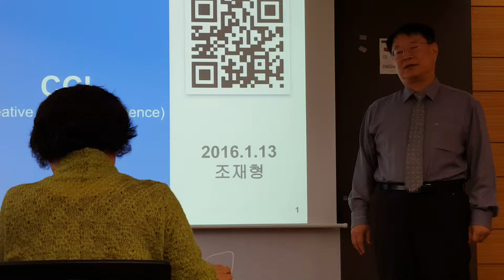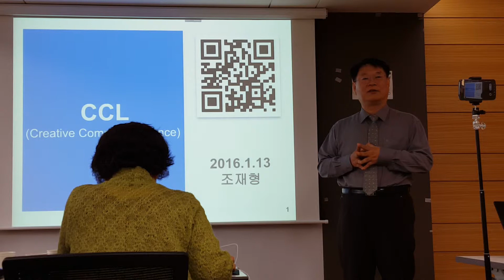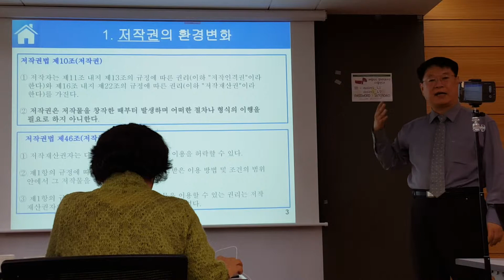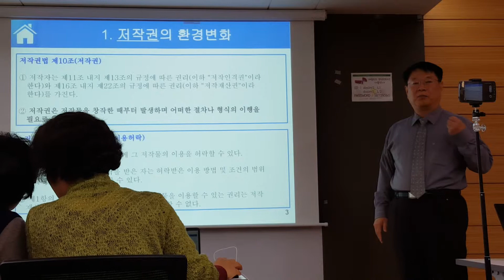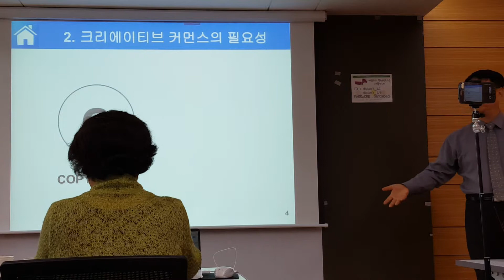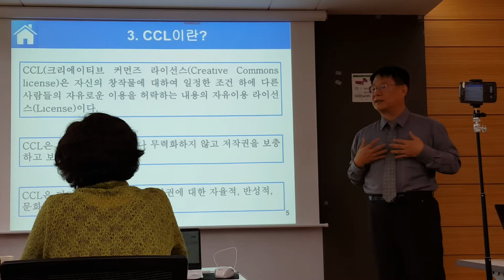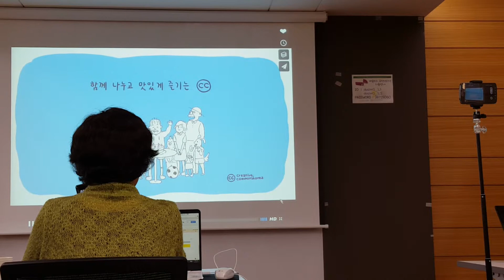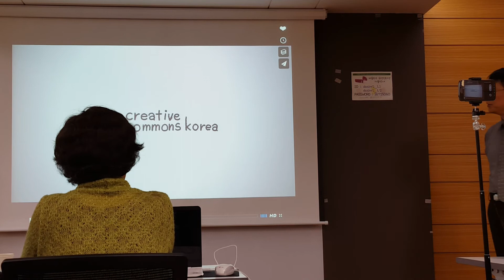CCL의 이해, 조재형 특허법인대표 동영상 1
#‎특허법인조재형대표
‪#‎크리에이티브커먼즈‬
‪#‎라이선스‬
#‎크리에이티브‬ ‪‬ ‪
‪#‎자신의창작물보강